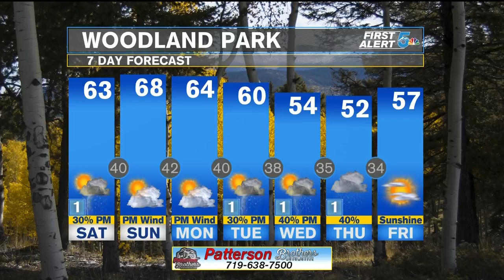Saturday Weather; Touch of Summer This Weekend!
Mild, sunny mornings, and warm, breezy afternoons in store for the next several days.